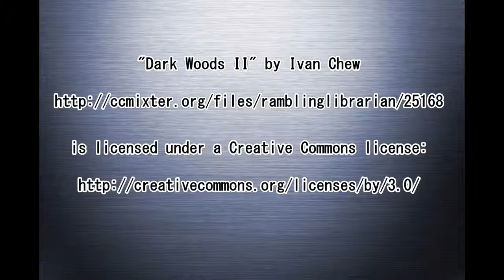Auguste Rodin - Google Doodle for the French sculptor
Google celebrates the 172nd Birthday of Auguste Rodin. François-Auguste-René Rodin was a Frech sculptor.

This Doodle shows „The Thinker", it´s his most famous sculpture. During his lifetime his sculptures were criticized. Although Rodin was the preeminent French sculptor of that time.

Rodin died on November 17, 1917.

Happy Birthday Auguste Rodin!!!